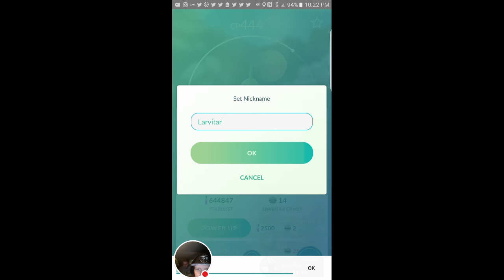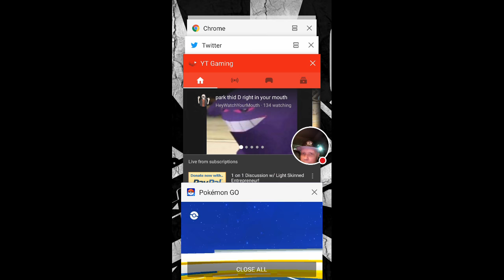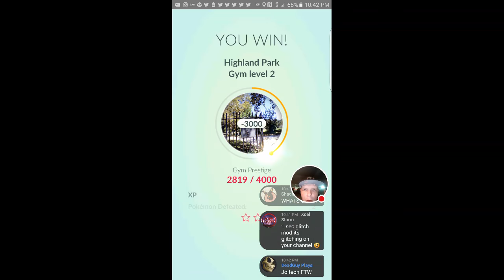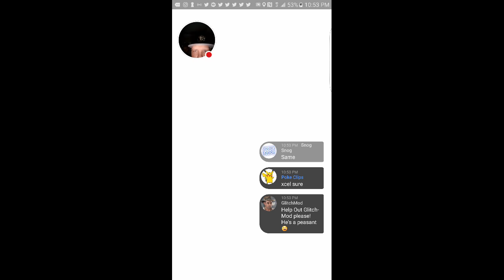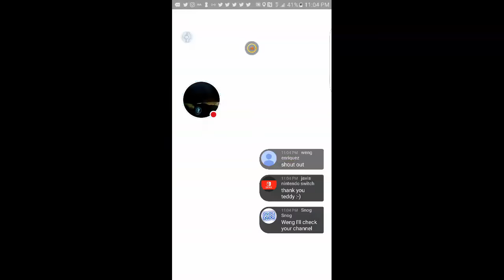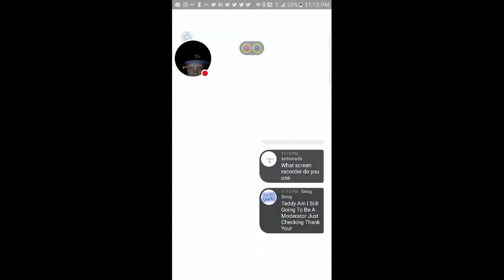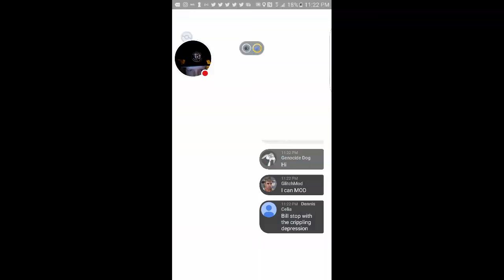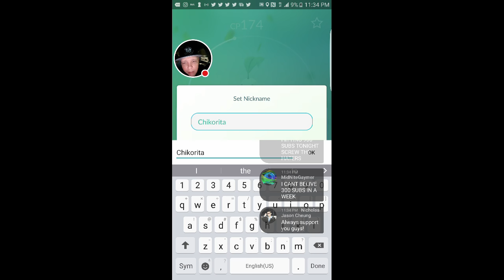My Pokémon GO Stream (Part 2 - Lost Connection)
FEATURING: POKEMONGO MATTEO